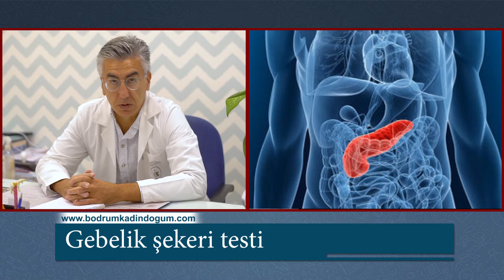Gebelik Şekeri Testi hakkında bilinmesi gerekenler; Hurafelere inanmayın!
Kadın Doğum ve Kadın Sağlığı hakkında detaylı bilgilendirmelerin yer aldığı Youtube kanalımıza hoş geldiniz.
Bodrum Güvençer Çiftçi Kadın Sağlığı Tıp Merkezi doktorlarından Op. Dr. Çağlar ÇİFTÇİ bu videoda sizlere Gebelik Şekeri Testi hakkında bilinmesi gerekenleri anlatıyor. Gebelik Şekeri Yükleme Testi, anne adaylarının şeker hastası olup olmadığını belirlemek için 24-28 haftalar arasında şeker yükleme testi yapılmaktadır. Bu test neticesinde riskli gruptaki anne adayları oldukça sıkı kontrol altında tutulmaktadır. Bu riskte sayılan gebelerde şeker yükleme testinin daha erken dönemde yapılması ve gerekli olduğu hallerde belli periyotlarla tekrarlanması gerekir. Yapılan yükleme testi sonrasında, gereli görülen hastalarda teşhisin kesinleşmesi açısından daha ayrıntılı olan şeker yükleme testleri yapılmalıdır.